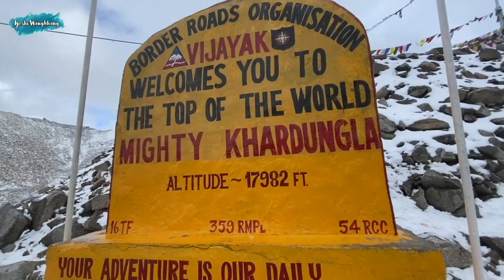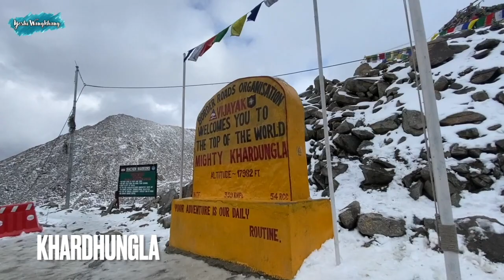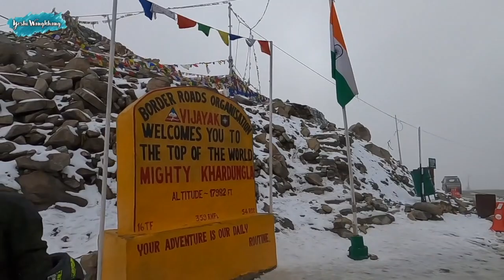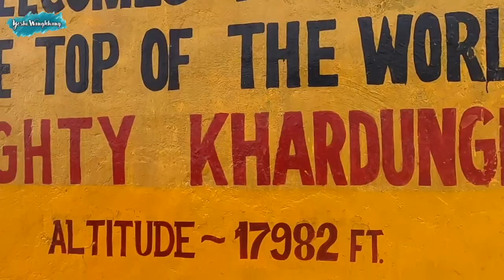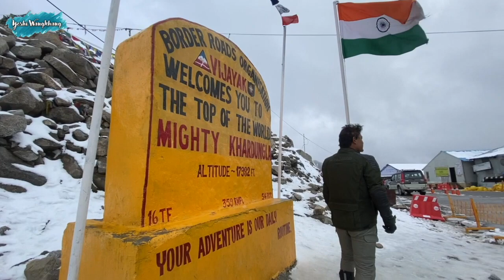Road Trip, Ladakh Episode 3 (Leh to Nubra Valley)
This video is from leh to Nubra Valley. We captured more of the scenery around the Khardungla in this episode, due to bad weather condition that kept us away from reaching the Nubra on time by snow, hail and rain that drenched us till to the nubra valley. We will show more of Nubra Valley  Scenery in the next episode.
Day 3: Leh – Khardung La – Nubra Valley (160 Km, 6 Hr)
Altitude range: 11,500 ft – 10,000 ft